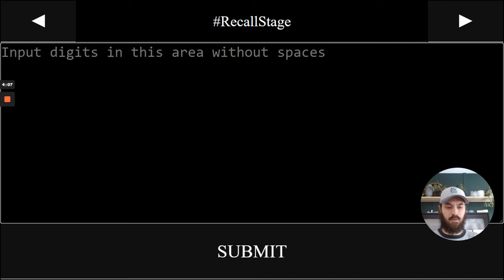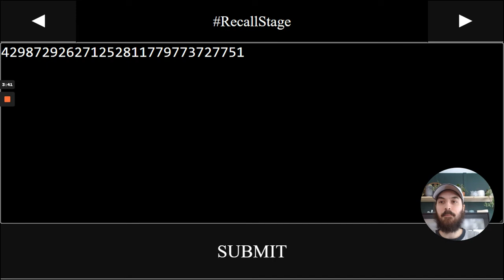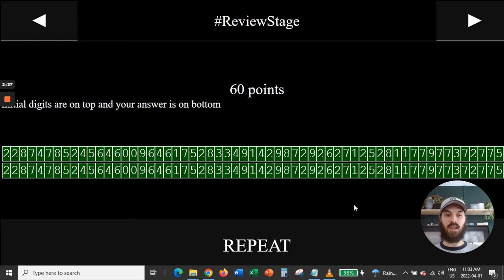Spoken Numbers - 60/60!! (0.7s per digit)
In this video I memorized 60 Spoken Digits at a rate of 700ms per digit (0.7 seconds). The typical rate for this event is 1 digit per 1 second.